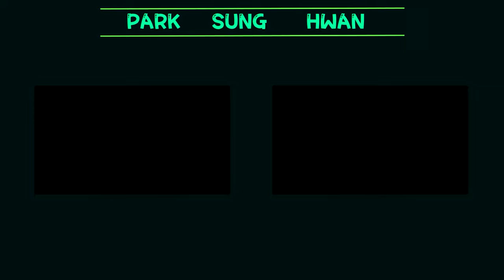기복스나가 컨디션 12시일 때⬆ [스페셜포스]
✔방송스케줄
· 화, 수, 금 - 배틀그라운드 (수요일은 랜덤, 시도해보고 싶은 게임있으면 진행)
· 토, 일 - 스페셜포스
· 월, 목 - 휴방 (편집 + 공부)